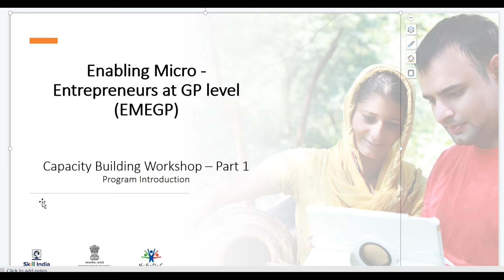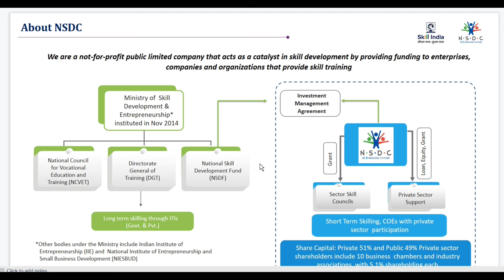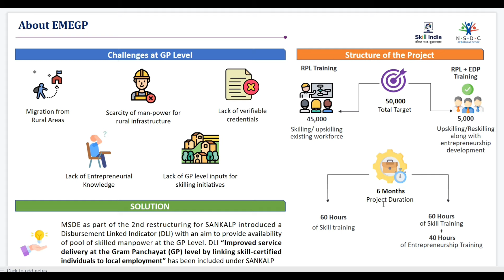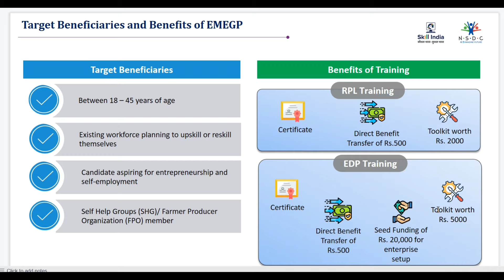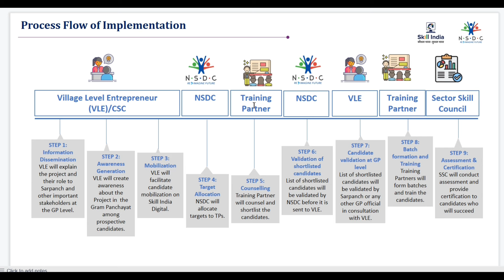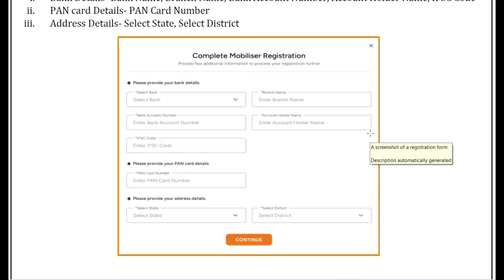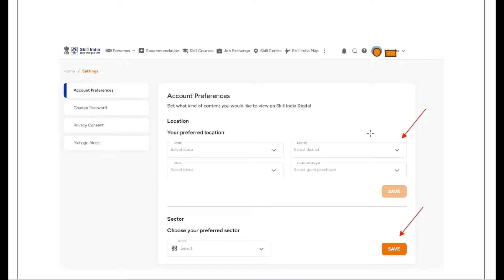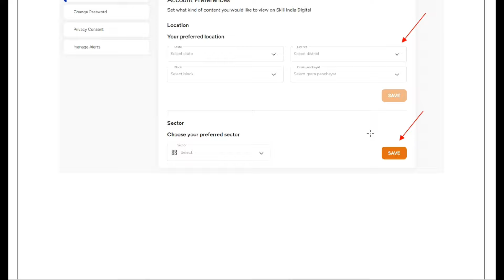CSC CSR Project |😁 आ गया नया प्रोजेक्ट होगी अब लाखों में कमाई | CSC New Project | CSC letest service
हमारे WhatsApp Group से जुड़ने के लिए लिंक पर click करें

CSC CSR PROJECT | CSC RPL Project  | CSC SANKALP Project | CSC New Project | CSC letest serviese

CSC CSR PROJECT
CSC RPL Project
 CSC SANKALP Project
 CSC New Project
CSC letest serviese

csc academy new projec
csc csr project
csc rpl projectcsc govt project
csc vle new projectnew csc project 2023
new project csc 2023
csc new project 2023
csc new projects
csr project
online project
csc digital skill india project
 parivar
csc
csc parivar live news
parivar cs
,csc parivar live
csc parivar live today
csc parivar in news
csc parivar jatin ji
csc parivar live 2023
csc parivar sarvesh ji
csc parivar live video
csc parivar last video
csc parivar admins live
csc pariwar
csc parivar live updates
csc parivar uttar pradesh
csc parivar live with admins
csc parivar live problem solutions
csc update
csc parivar live september month 2024
hindi

 @CSC Parivar